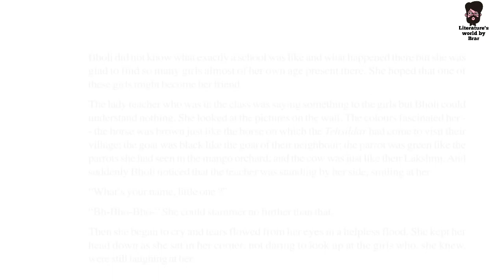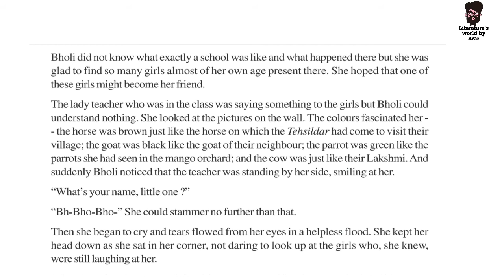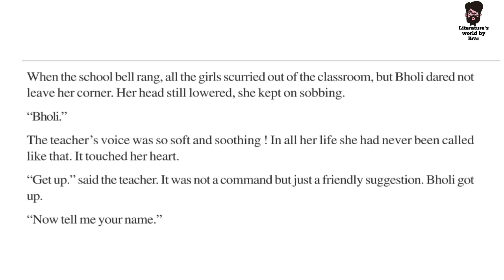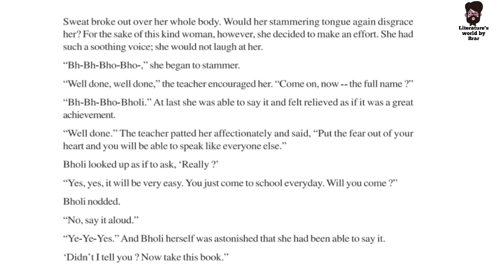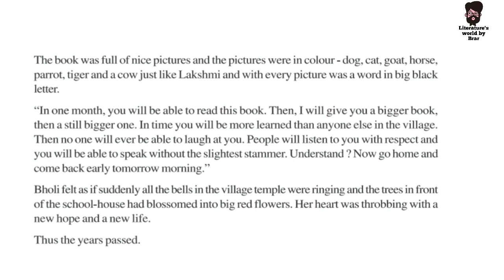Bholi Class 10th by K.A. Abbas || Bholi full summary in Hindi || Bholi full story ( part 3)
कक्षा 10 वीं इंग्लिश चेप्टर भोली (Bholi)
इस विडियो में आपको मिलेगी full story Bholi भोली) by K.A. Abbas की। और लाइन से लाइन हिन्दी

in this video you will find fully explained summary of story Bholi written by KA Abbas this story has been given in 10th class English.